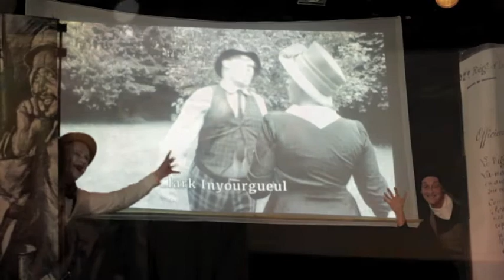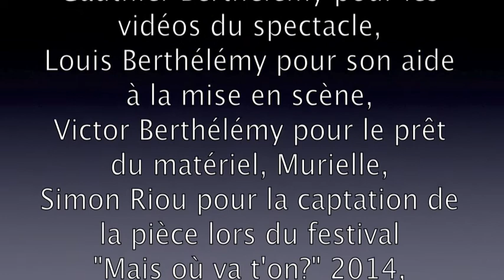l'Ububerlustre théâtre "Putain de guerre!.."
"Putain de guerre" est une pièce , forme courte de 45 à 55 mns, imaginée et mise en scène par Laurent Berthélémy de l'Ububerlustre théâtre, compagnie du Nord Pas de Calais.
Cette farce, façon comédia de l'arte, émouvante et souriante nous emméne dans la vie passée de Marjolaine. A 70 ans, alors que sa mémoire s'échappe, elle retrouve une boite contenant des journaux, des lettres de son époux Emile disparu pendant la grande guerre. La lecture de celles ci la transporte 50 ans en arrière et on y rencontre Emile, Joseph le facteur, Raymond Poincarré, l'adjudant Glandu et Marjolaine jeune.
Ce teaser vous présente l'atmosphère  de ce  spectacle vif et créatif (vidéo, mime cinéma muet, chant..) d'ou le public sort ému et heureux.
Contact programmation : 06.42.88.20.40